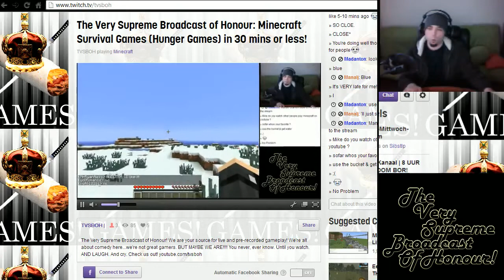YOGSCAST LOVE - Minecraft Hunger Games LIVE - Part 4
Mike gets asked about his favourite gaming channel, other than TVSBOH! He chooses Yogscast! More Minecraft Hunger Games from our live-stream!

The Very Supreme Broadcast of Honour with twice daily fun game videos!